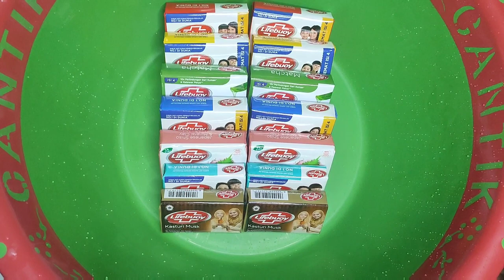ASMR Soap🧼 Combo Lathering Double Set Lifebuoy Soap no Sponge🧽 only Lathering